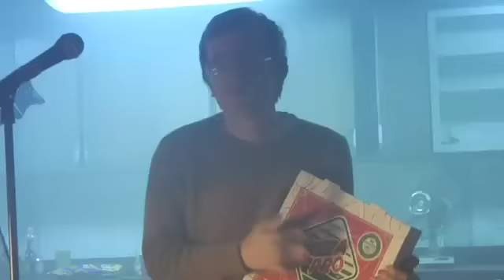Dent May & His Magnificent Ukulele "Meet Me In The Garden"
From Dent May's album "The Good Feeling Music of Dent May & His Magnificent Ukulele".

Directed by Jon Leone / DP - Mark Moore.
Shot on location in a double-wide trailer in Taylor, Mississippi

p + c 2009 paw tracks